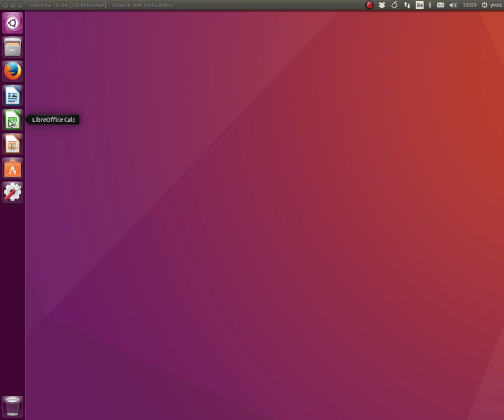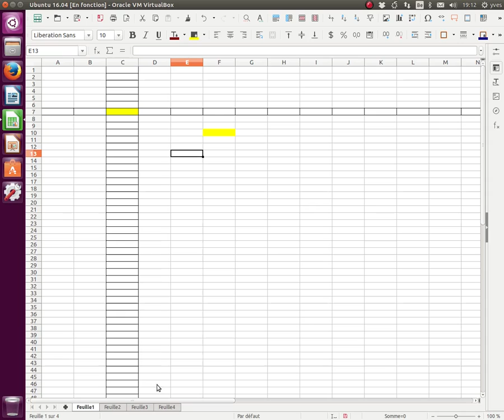Démarrage de LibreOffice Calc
Démarrage de LibreOffice Calc; les structures dans le document pour le tableur.